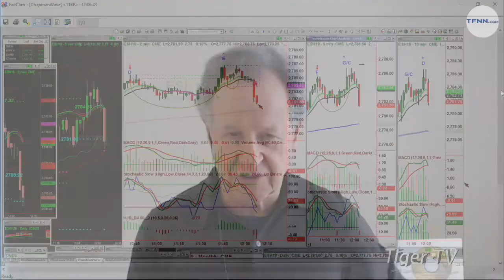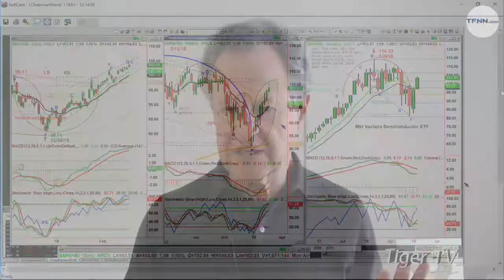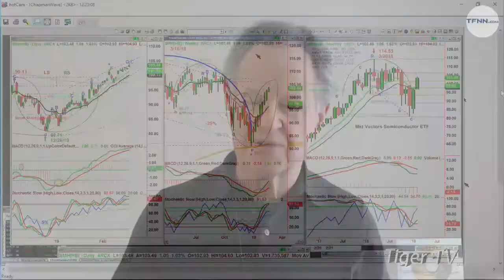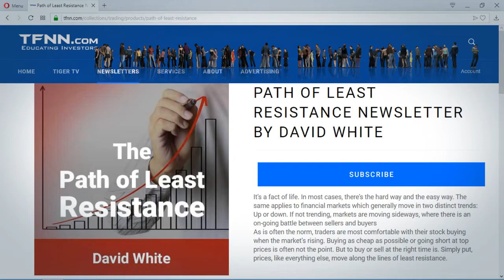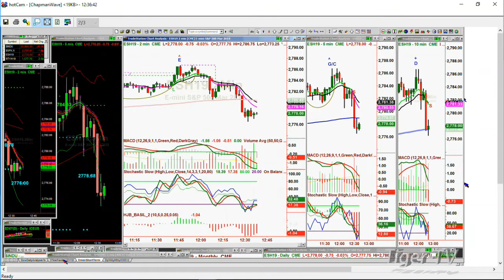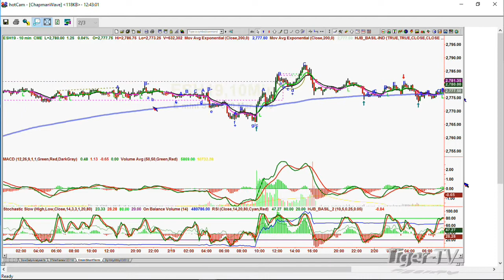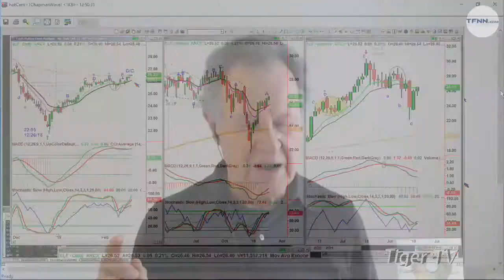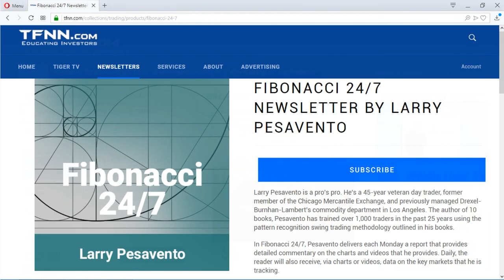February 20th Tiger Technician's Hour on TFNN - 2019